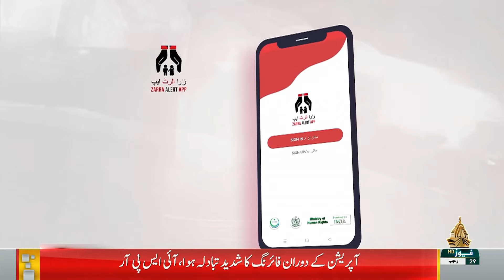Election 2024 Special Transmission Part 20 | 11:00 PM to 12:00 AM | 09 02 2024